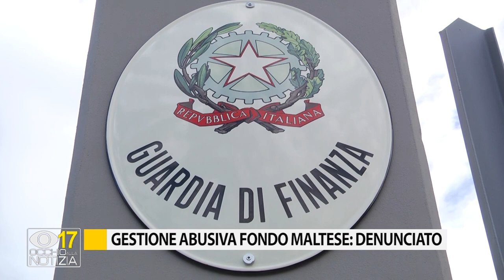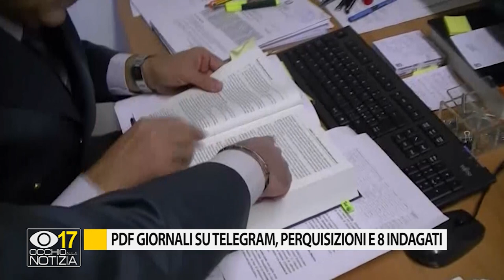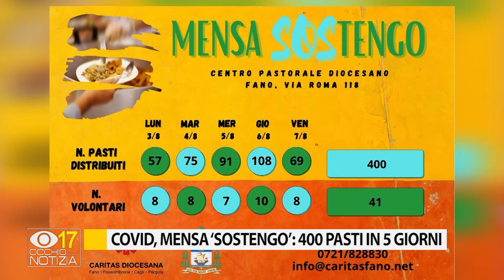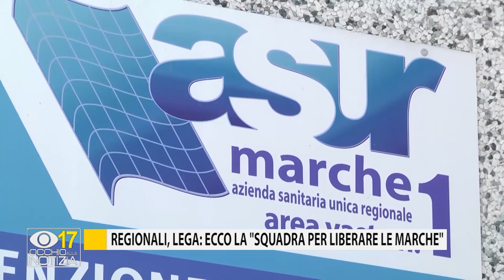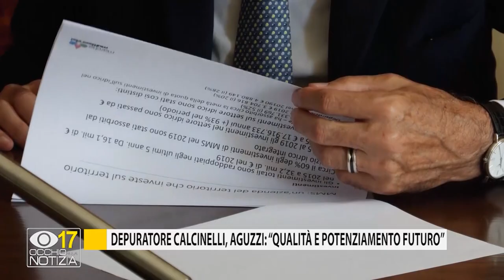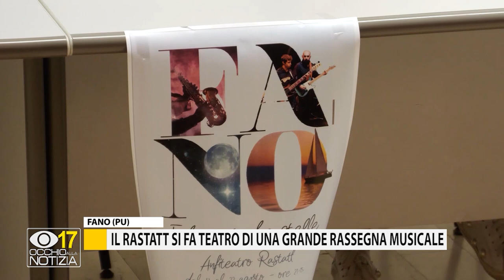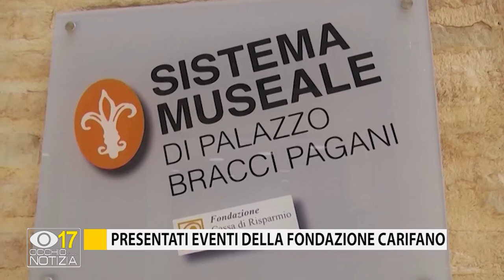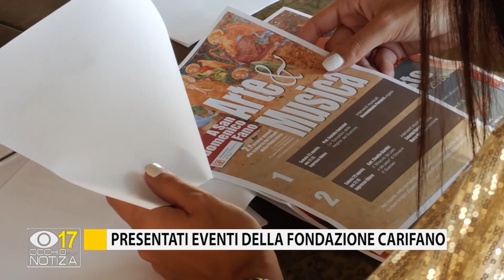Occhio alla Notizia 7 agosto 2020